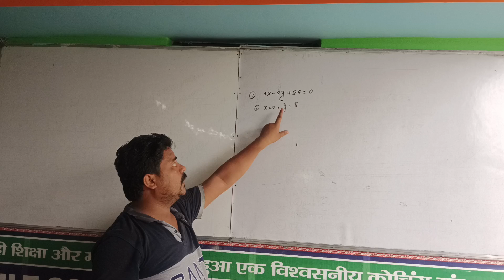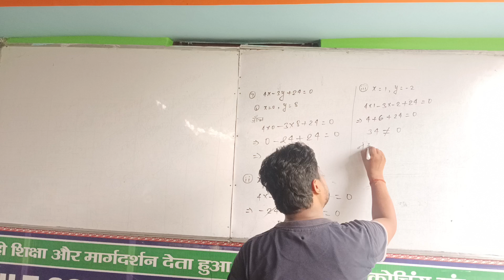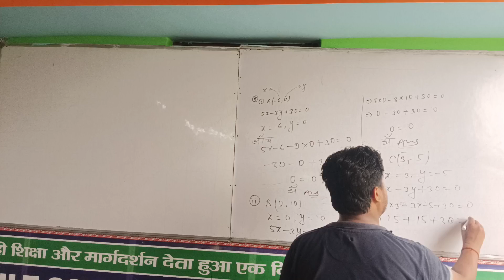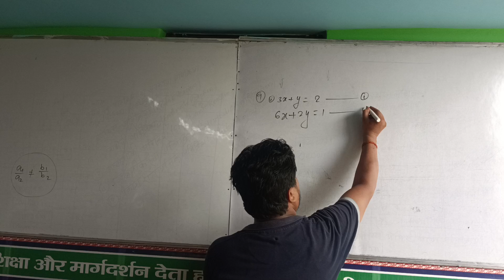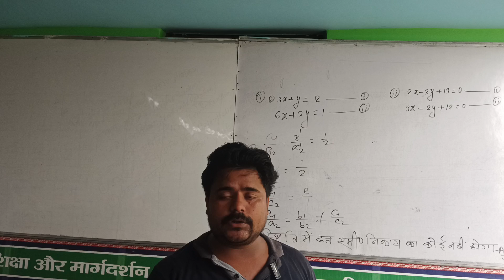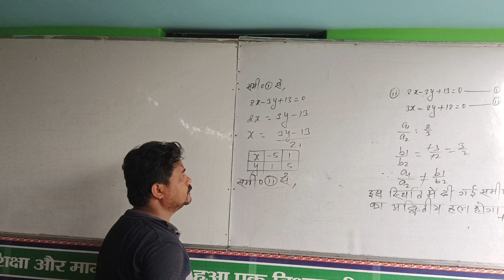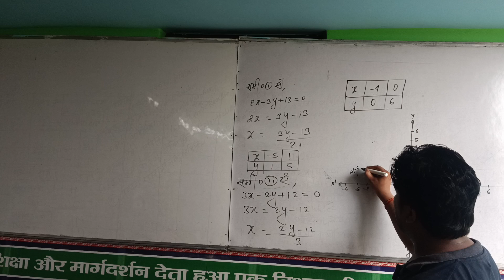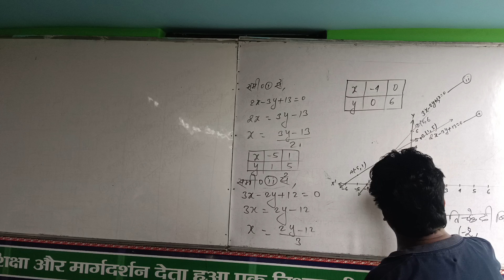।।दो चर वाले रैखिक समीकरण युग्म।। paire of Linear equations in two variables।। Dr .KC Sinha cls 10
।।दो चर वाले रैखिक समीकरण युग्म।। paire of Linear equations in two variables।। Dr .KC Sinha class 10th Solutions chapter 3.1